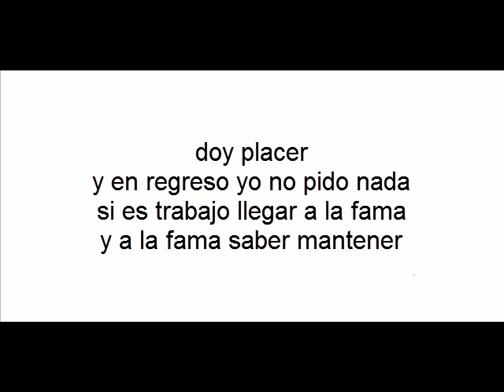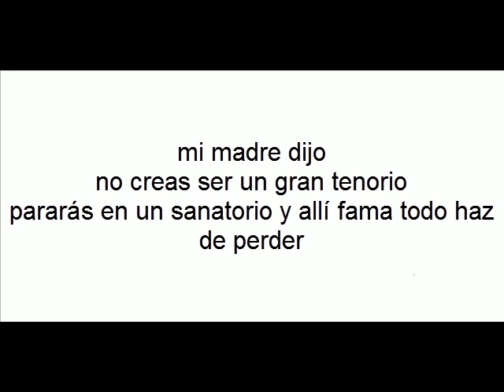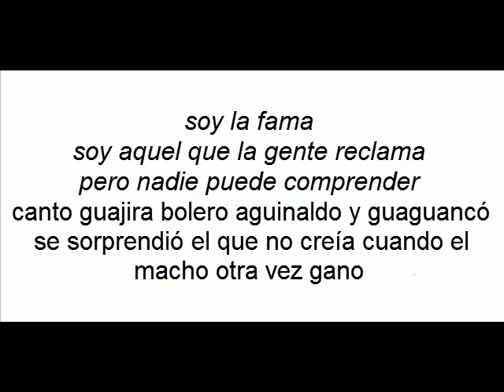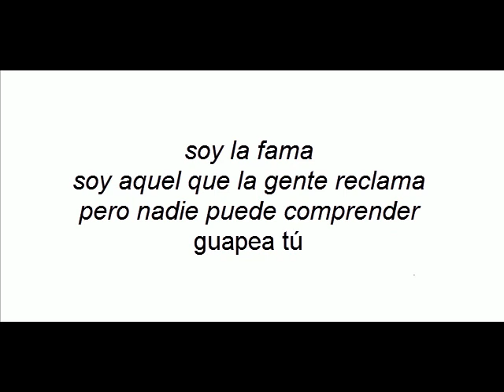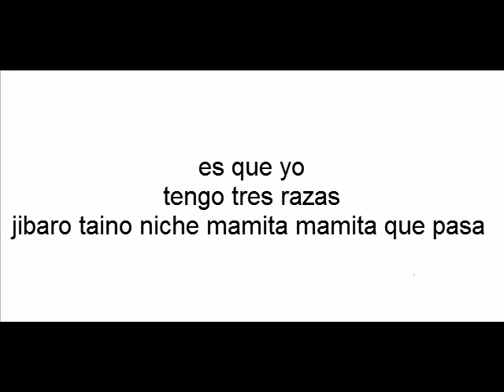La fama hector lavoe con letra